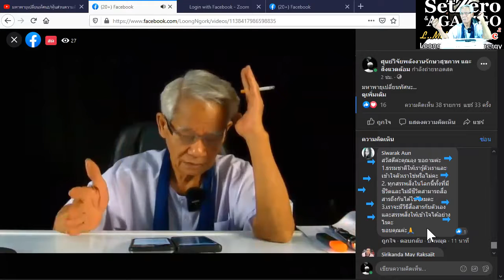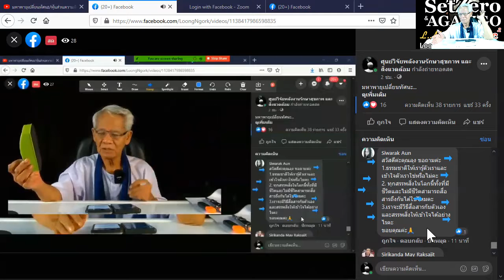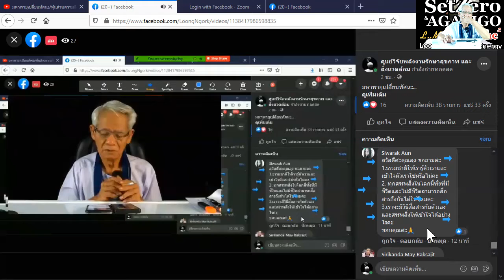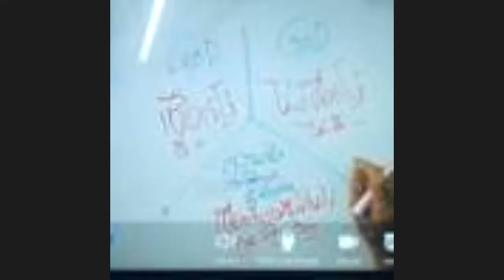ค้นหาตัวเราเริ่มจุดใด?/หุ้นส่วนความคิดพิชิตความเข้าใจกันไหม่ I ภาษาลุงหงอกกิ๊กก๊อก I 09พย63 I 24Hrs